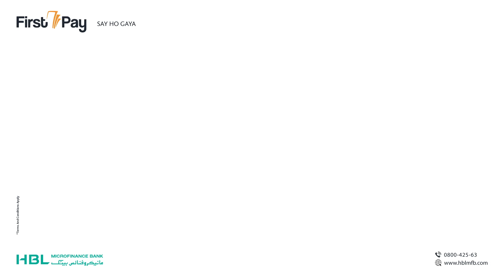Keep you cash deposited and earn up to Rs. 1,240!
Maximize Your August Earning with FirstPay!
Maintain balance of Rs. 60, 000 in your FirstPay Wallet and earn up to Rs. 1,240 by the end of the month!